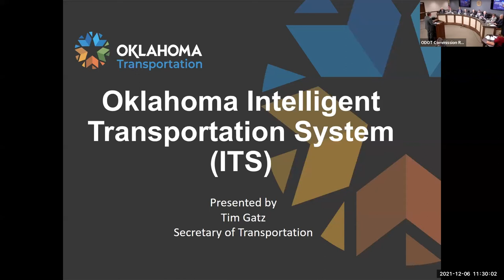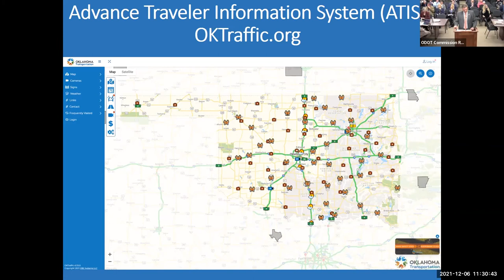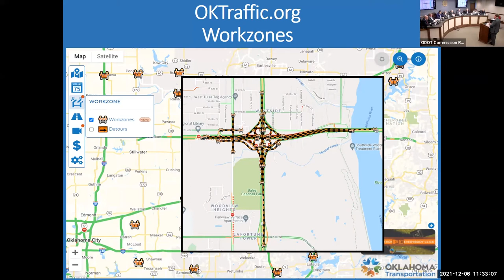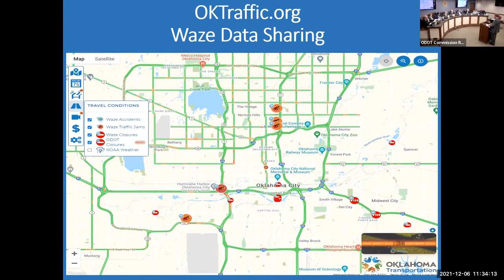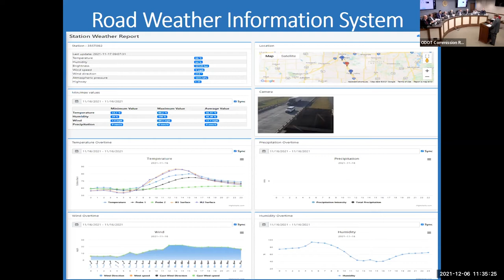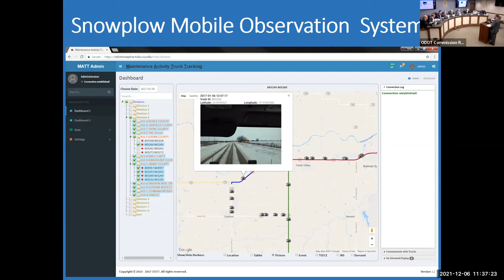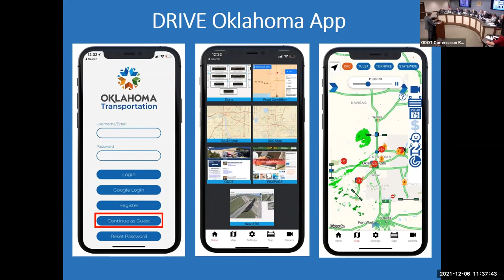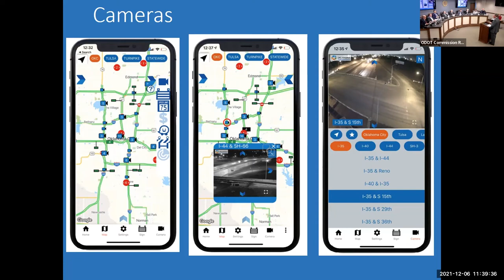ODOT December 2021 Commission Meeting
**Closed Captioning available in 1-2 business days.**